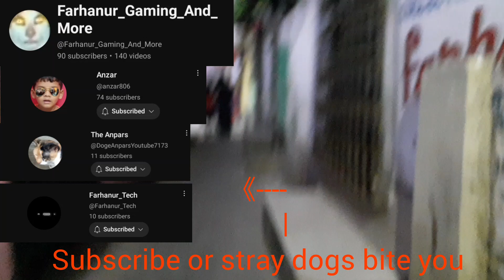Anpar Exposed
Episode 5
Season 1
The Anpars